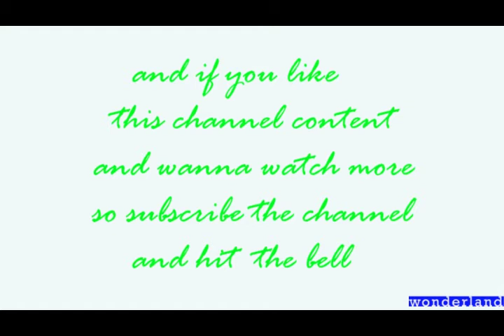conscience of michael conflicts with his acts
this clip show how one reaction can notice a right man that his act isn't  true